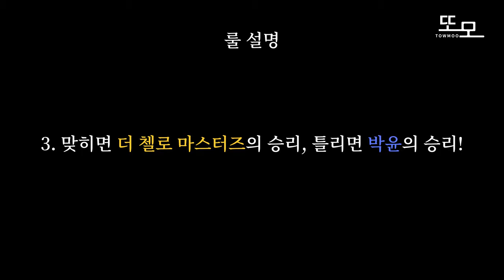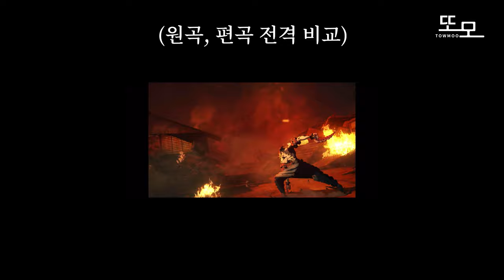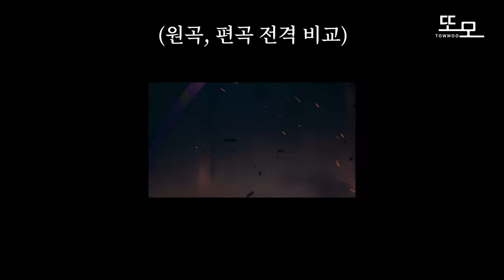[공연까지 D-1!! 역대급 꿀잼 애니메이션OST 퀴즈 대결] 귀멸의 칼날 안본 단원 참교육 해봤습니다ㅋㅋㅋ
귀멸의칼날 demonslayer 鬼滅の刃 demonslayerseason3 이번달 3월28일 저녁 8시!!실력있는 국내 탑 서울예고 출신의 12명의 첼리스트들이 모여 선보이는 역대급 웅장하고 감동적인
두번째 영화 애니메이션 콘서트에 여러분을 초대합니다!!

첼로 in 시네마&애니메이션 2.0 티켓 오픈! 지금바로 예매하러가기

인터파크 평점 10.0을 기록하며 역대급 무대를 선보였던 “첼로 in 시네마&애니메이션”이 더욱 다채로워진 프로그램으로 다시 돌아왔습니다🔥

영화음악이 주는 깊은 감동과 애니메이션 음악이 주는 박진감 넘치는 웅장함 그리고 첼로가 들려주는 아름다운 선율을 한 무대에서 즐길 수 있는 최고의 공연, 놓치지 마세요🤩!!

프로그램
-Disney Medley
when will my life begin,
married life,
someday my prince will come,
try everything, remember me,
reflection, arabian night

- Lala Land Epilogue

-Marvel Medley
Marvel Intro
Doctor Strange theme
Ironman 3 theme
Avengers theme
Ant-Man theme
Captain America Civil War theme
Avengers : Infinity War Help Arrives l
Avengers : Infinity War Porch
Avengers : Endgame Portals

INTERMISSION

-귀멸의칼날 1 OST Medley
서곡(귀살대 + 시노부)
귀살대 테마
렌고쿠 우마이 + 아니키
탄지로 꿈,탄지로 vs 엔무
아카자 등장 ,렌고쿠 아카자 전투
화염의 호흡 9형 ‘연옥’
루카 회상,탄지로 울음
루카 등장

-Ghibli Medley
원령공주, 아시타카의 전설
이웃집 토토로, 바람이 지나가는 길
마녀배달부 키키, 바다가 보이는 마을
기쿠지로의 여름, summer
센과 치히로의 행방불명, 언제나 몇번이라도
하울의 움직이는 성, 인생의 회전목마
센과 치히로의 행방불명, 또 다시

-귀멸의칼날2 Medley
불꽃(편곡버젼)
유곽편 인트로
유곽테마(텐겐)
환락의 거리
유곽테마(편곡)
유곽에서의 전투1 탄지로의 분노,
소리의 호흡 5의형 unbreakable suite
텐겐의 과거 회상(상현의 오니를 처단하면)
규타로 테마
텐겐의 악보
규타로의 유일한 후회
지옥으로